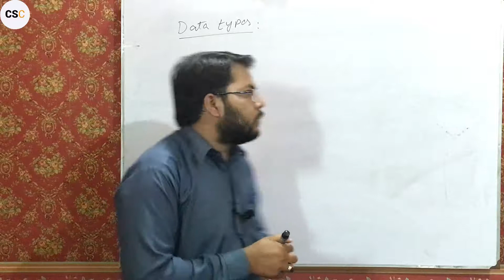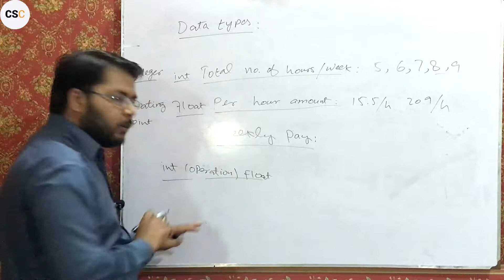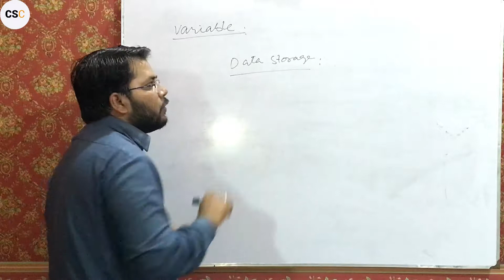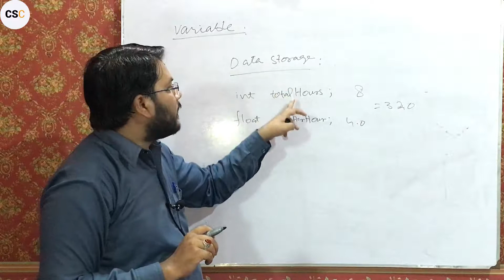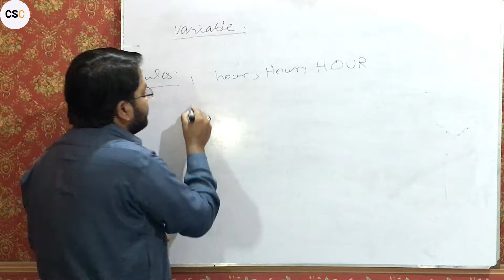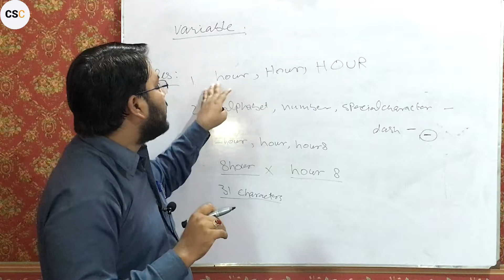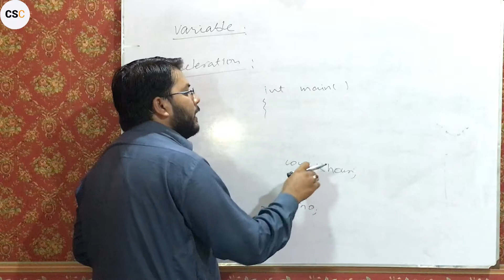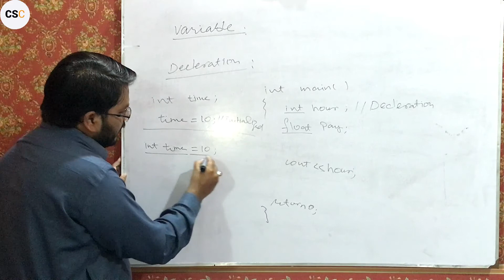Datatype and Variables in C++ Urdu / Hindi | C++ Tutorial | Mr. Shafiq Ahmed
Hi Guys! Welcome to the CS Community.
Here is another video about data types and variables in c++. This video is about what is data type and how to find data type of data.
What is the variable?
What is the variable declaration?
What is the variable initialization?
What are the rules you should follow while using variables?